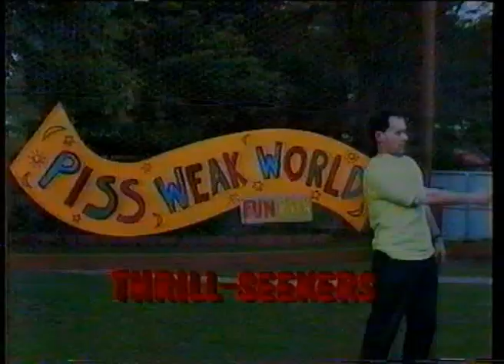Pissweak World Fun Park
From The Late Show 1992 ABC Season 1 Episode 8